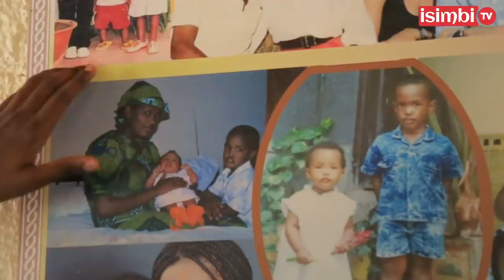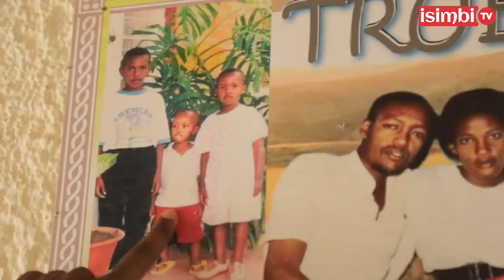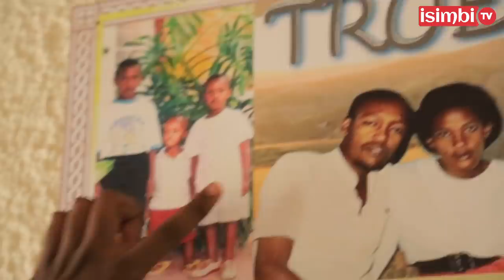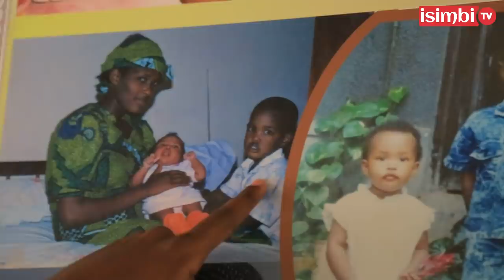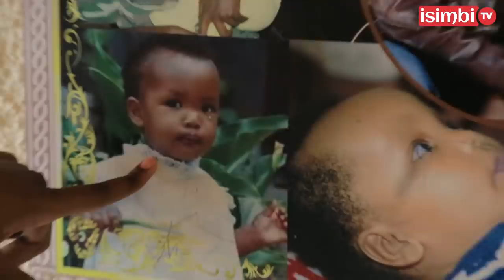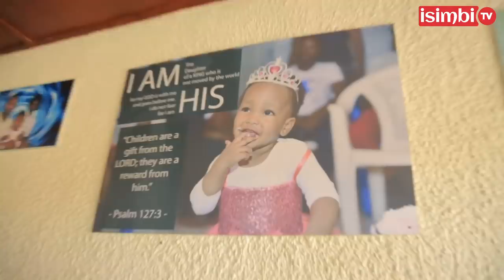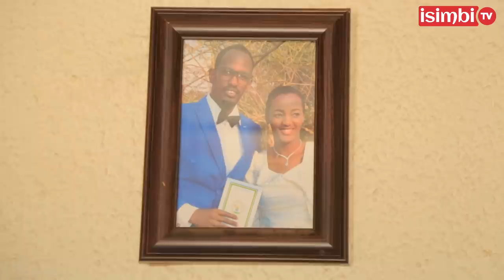Umugore we asa na nyina wishwe||Abana babo baratangaje||Inkuru ya Jaguar warokotse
Kalisa Emery[uzwi nka Jaguar] avuga ko yarokokeye ku Kimironko aho ababyeyi be batemewe n'interahamwe mu 1994. Nyuma yashinze urugo azana umugore usa na nyina wishwe muri Jenoside yakorewe Abatutsi; abana yabyaye yabahaye amazina asa n'ay'abavandimwe be bishwe, ndetse aba bana be basa neza neza na barumuna be bishwe.